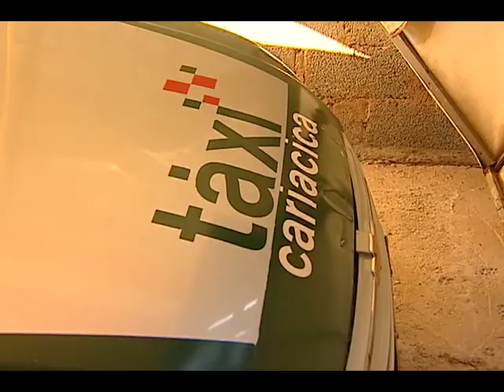Taxista sequestrado fica preso no porta-malas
O trabalhador passou por momentos de terror durante o assalto, em Cariacica. Os criminosos passaram em bocas de fumo durante o trajeto e, no final, levaram tudo o que o taxista tinha.